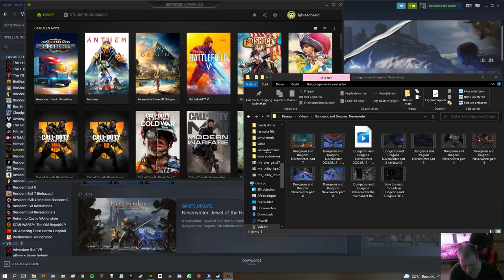Dungeons and Dragons Neverwinter 10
hello and welcome to part 10  at the end of the vid mintes before i felt a cluster headache comming and i get moods from that so i die and say f game and end video cluster headach aka suicide headache it comes in cluster taken 4 hrs  a cluster and some take 3 day or 5 and when they are gone later new headache will come i have medicine now but it`s wont help right away it was the worse i ever had the found it when i was brought the the intensive care becuse i slammed head head against the wall nocking me out my sis found and i woke up int the hospital tthere was a docter and he new right away what it was sorry for the cursing  thank you for watching